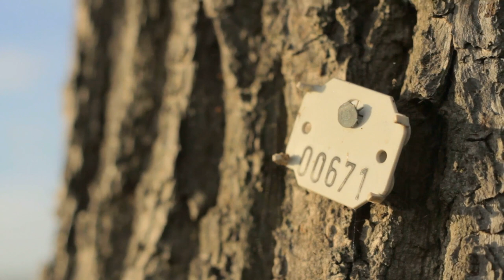Fall feel - experimenting with handheld and shallow depth of field shots (2013)